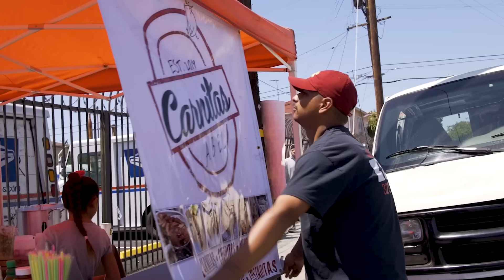Day In The Life - Street Taco Vendor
Follow Street Taco Vendor Abel and see what a day in the life looks for them!

“Day in The Life” was created to show the different professions and lifestyles that exist in the world. Each video is centered around a specific person and profession with an in-depth view of what a typical day looks like for them.

Ideas for future videos? We’d love to hear from you!

Curious to check out Carnitas Abel?
Check them out on Instagram @carnitas_abel